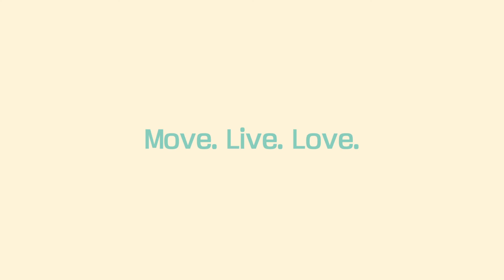Yamaha Tricity scooter, Cities official